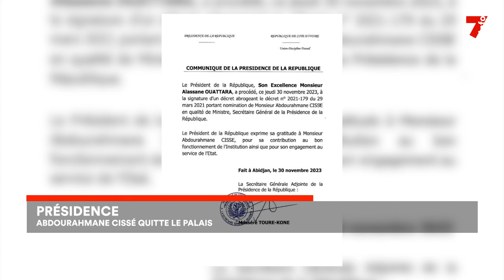Présidence : Abdourahmane Cissé quitte le palais